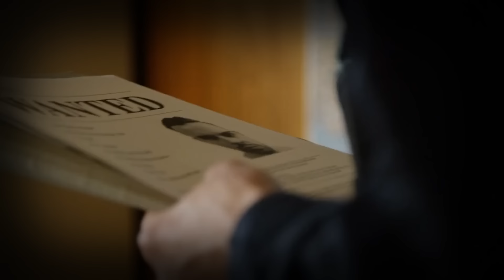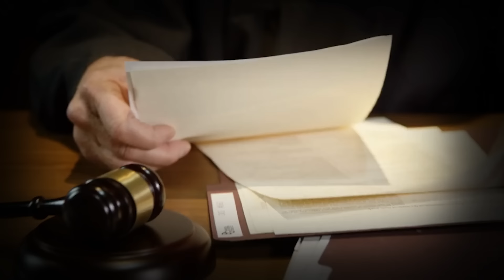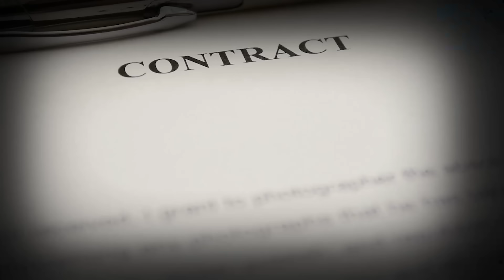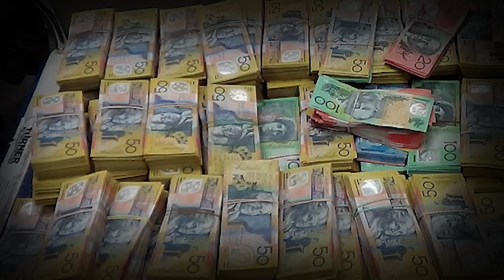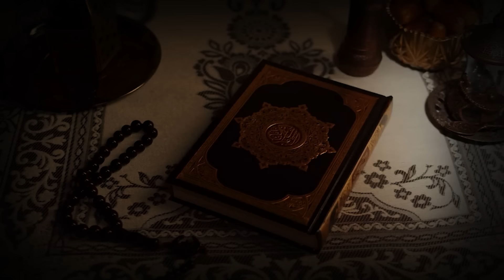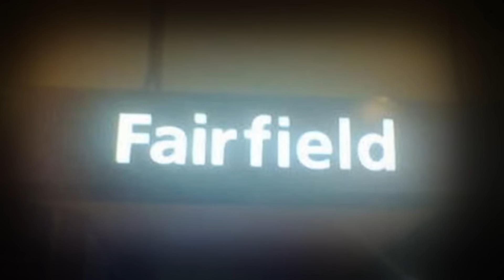How the Assyrian Kings Gang DOMINATED a Sydney Suburb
The Assyrian Kings is a notorious gang that emerged in the suburbs of Sydney. Established in the late 1990s by young men of Assyrian descent.

guidelines.